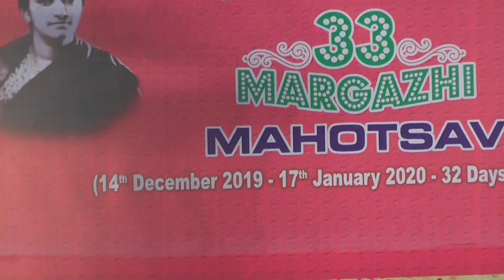Bharat Kalachar - 2019 l 33rd Margazhi Mahotsav l Traditional Rural Folk dances of Tamilnadu l P10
Bharat Kalachar invites you to the 33rd Margazhi Mahotsav

(14th December 2019-16th January 2020-32 Days Arts Festival) at SRI YGP AUDITORIUM No.17, Thirumalai Road,T.Nagar, Chennai - 600 017.
INAUGURATION & AWARD FUNCTION - 14th December 2019

Dr. (Smt)
Hon'ble Governor of Telangana

Presides

Smt. BHARATHI BASKAR
will light the Kuthuvilakku & inaugurate the festival

Dr. NALLI C. KUPPUSWAMY
releases the Bharat Kalachar Annual Souvenir

BHARAT KALACHAR AWARDEES 2019

GNANA KALA BHARATHI (Dr.Mrs.YGP Memorial Award) -Sri T.K. MURTHY
VISWA KALA BHARATHI - Smt. VISHAKA HARI,
Smt. PUSHKALA GOPAL
NATYA KALADHAR - Mrs. SHEELA (Chemeen)

ACHARYA KALA BHARATHI - Smt. BRAGHA BASSELL

KALA SEVA BHARATHI - Dr. KULDEEP M PAI
NADAGA KALA BHARATHI - Kovai Sri PADMANABHAN
NATYA SANGEETHA KALA BHARATHI
Sni K.SAI SANKAR - Vocal, Sri B.MUTHUKUMAR- Flute, Sri M.DHANAMJAYAN Mridangam
BALA GNANA KALA BHARATHI - Kumari SOORYAGAYATHRI
(Carnatic Singer Late Smt. Rajam Pushpavanam Memorial Award)
K.BALACHANDER Trophy for Artistic Excellence (instituted by KAVITHALAYA KRISHNAN

Abhinaya Sharadhe Dr.Jayanthi